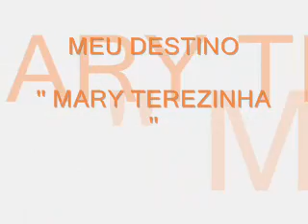MEU DESTINO - MARY TEREZINHA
MARY TEREZINHA - lp A RAINHA (el rei) ,1985MEU DESTINO - MARY TEREZINHA